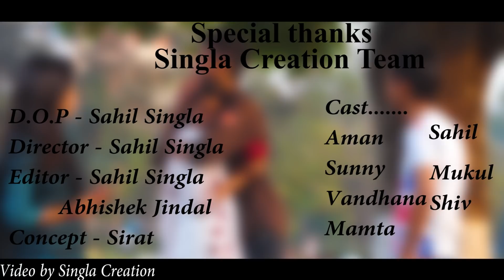Mere Rashke Qamar ll Nusrat Fateh Ali Khan|| Sahil Singla || Singla Creation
Published on Feb 23, 2018Presentation ' mere Rashke Qamar' it is one of the most loved version of mere Rashke qamar video song

Singer: Nusrat Fateh Ali Khan, Rahat Fateh Ali Khan and Tulsi Kumar
Music composer and sound programming- Tanishkbagchi

Original credits- original copyright: Hi- Tech music Pvt Ltd,Uk
Master- Fana , Nusrat Fateh Ali Khan
Keep Support
Singla Creation